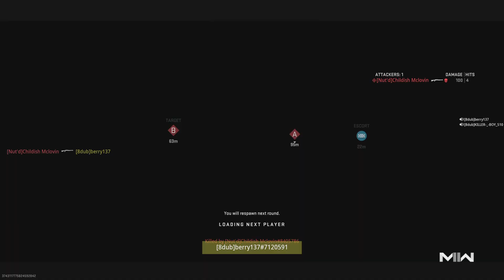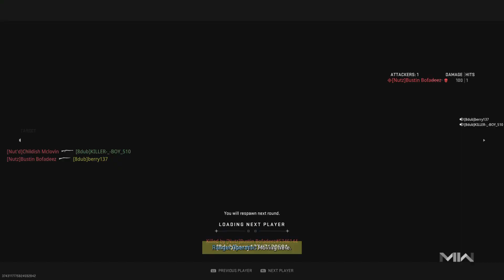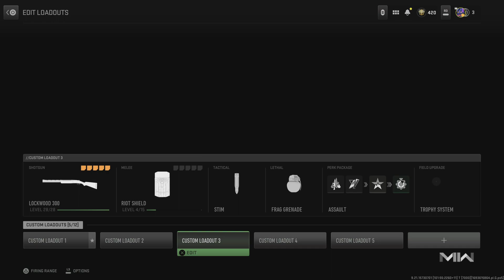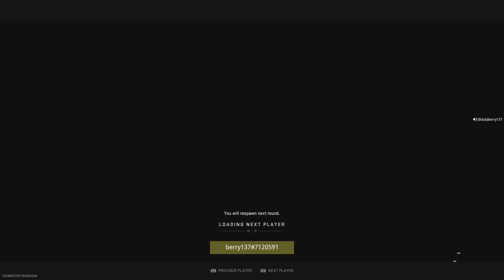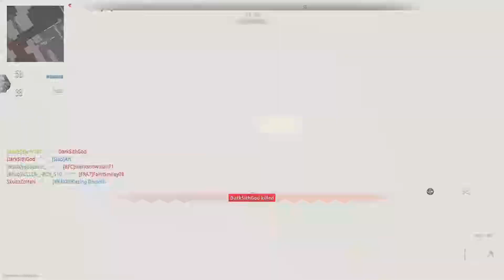Call of Duty: Modern Warfare II SND